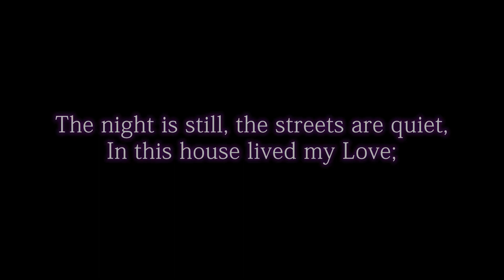Persona 2 UPC - Unused Der Doppelgänger reading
An unused recording of me reading der doppelgänger for the Persona 2 analysis. In the final video it was Dylan the Knight Owl who read this part.